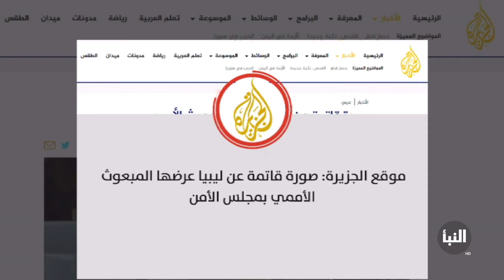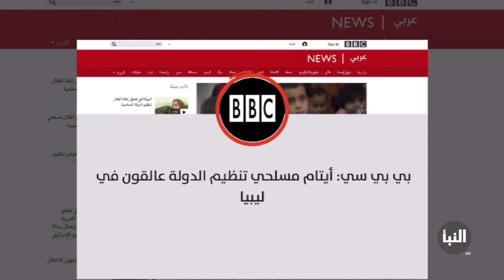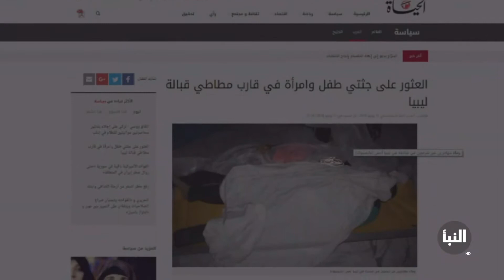الجزيرة نت: صورة قاتمة عن ليبيا عرضها المبعوث الأممي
فقرة الصحافة مع الصحفي عصام الزبير - يوم جديد - 18/07/2018